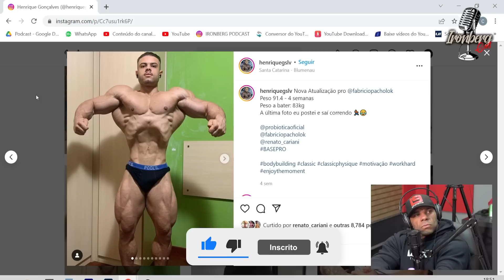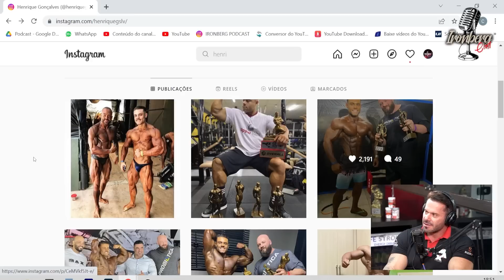GERAÇÃO ANSIOSA OU ATRASADA? A CRÍTICA DOS ATLETAS DA NOVA GERAÇÃO – IRONBERG PODCAST CORTES